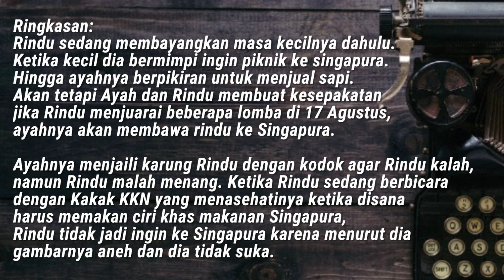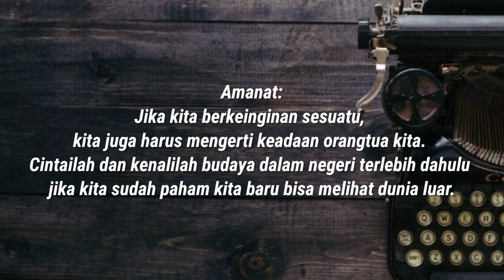TVRI LIVE STREAMING HARI INI SENIN 25 MEI 2020 KELAS 4 5 6 SD || Ringkasan Materi dan Amanat Rindu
LIVE STREAMING TVRI HARI INI SENIN 25 MEI 2020 KELAS 4 5 6 SD || Ringkasan Materi dan Amanat Rindu

Rindu
Ringkasan dan Amanat bisa dilihat di video

Tidak ada soal atau pertanyaan karena LIBUR
Ini ringkasan inisiatif admin untuk membantu ayah dan bunda mendampingi anak.

tvri live streaming hari ini
kunci jawaban tvri kelas 4 5 6
soal dan jawaban tvri kelas 4 5 6
tvri senin 25 mei 2020
live streaming tvri senin 25 mei 2020
ringkasan cerita tvri
rangkuman cerita tvi